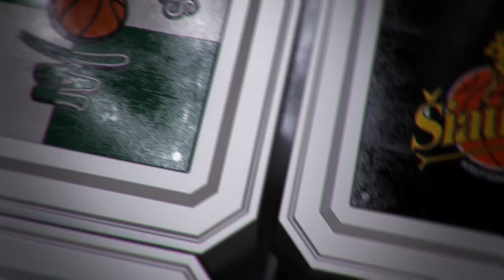R. Cvirka: „Niekas jiems nesigavo“